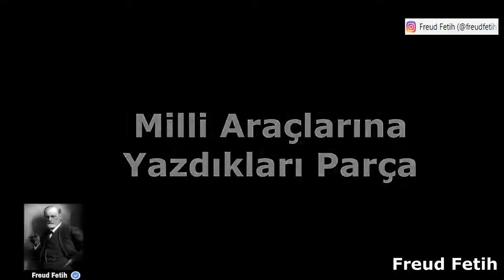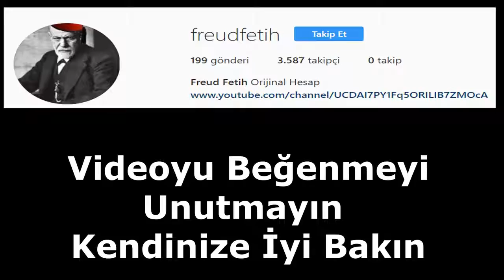Gülmek Garanti Top 10 Arabesk Rap - 1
Gülmek Garanti Top 10 Arabesk Rap - 4